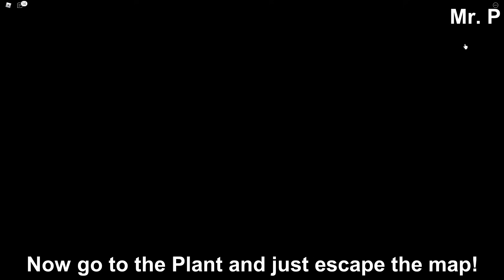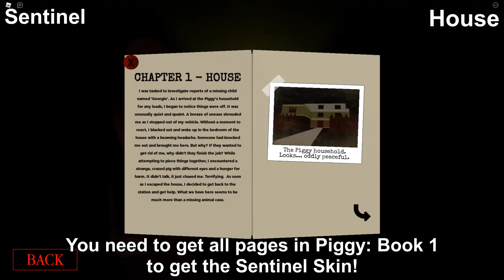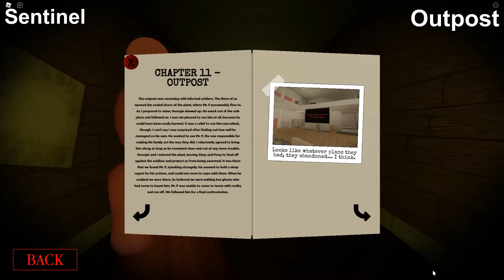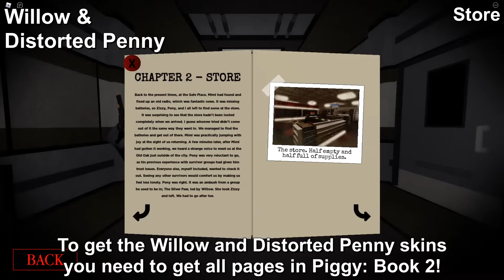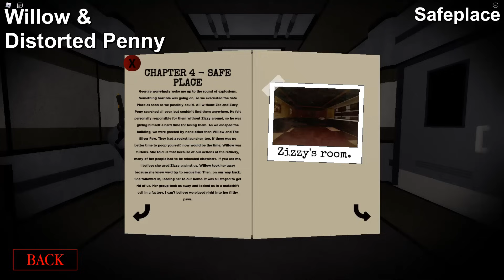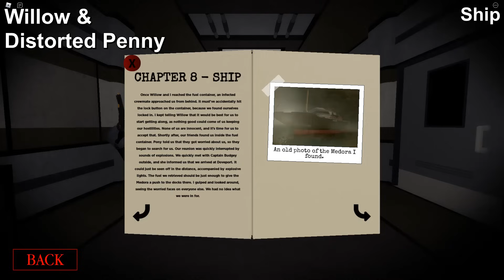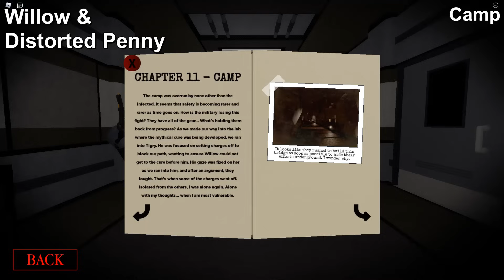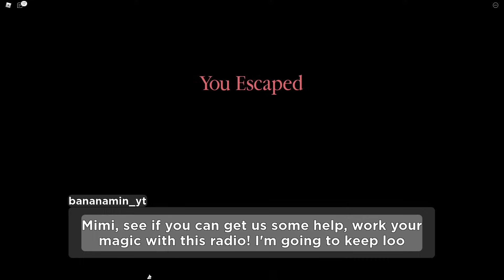How to UNLOCK ALL SECRET SKINS in PIGGY! - Roblox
In this video I will show you how to get all 7 secret skins & Crawling Trap you're able to get in Piggy, with that being Mr. P, Crawling Trap, Phenna, Laura, Sentinel, Willow, Distorted Piggy and Distorted TIO!

Timestamps:
0:00 - Mr. P (True Ending)
5:11 - Crawling Trap
8:31 - Phenna
12:38 - Laura
16:27 - Sentinel
24:47 - Willow & Distorted Penny
32:50 - TIO (Hidden Ending)
51:30 - Outro